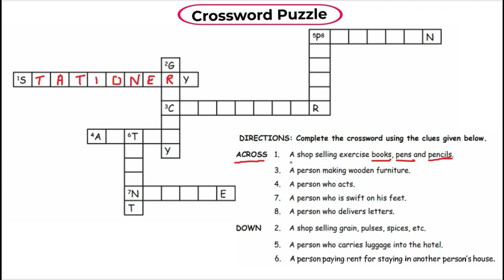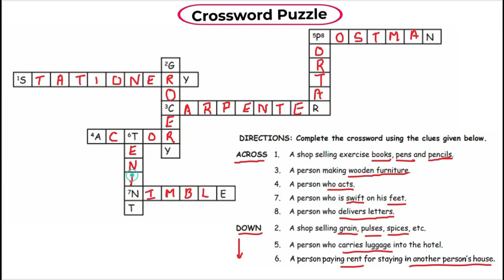English Crossword Puzzle with Answers | Vocabulary Crossword Puzzle